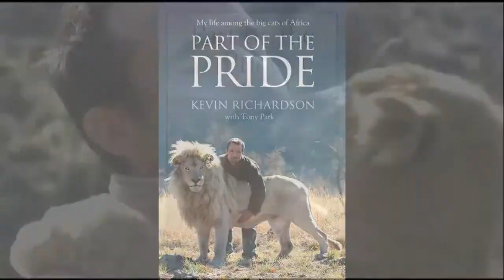✺ Kevin Richardson Book Part of The Pride My life amon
Kittens hilarious cute weird cuddly kitty meow Cats Cat Kitten funny lolcat Pictures Images